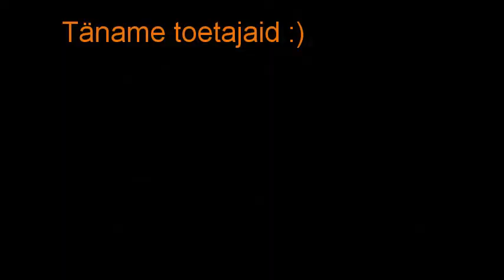Kärla ralli 2013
Andris Truu / Alari Jürgens
VAZ 2105 (C20XE)